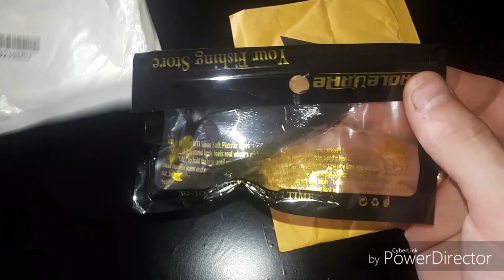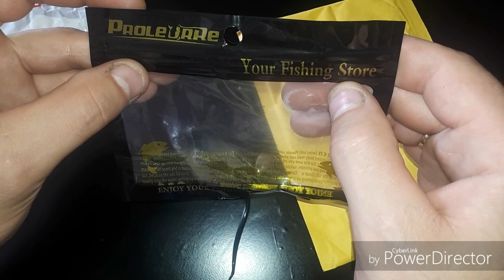Мышь на щуку просто класс!!!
Мышь для рыбалки